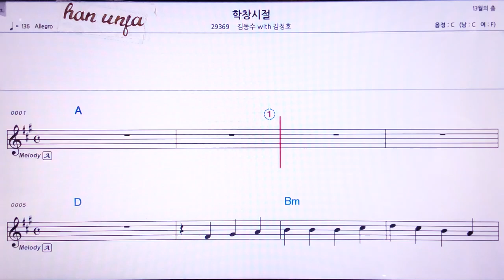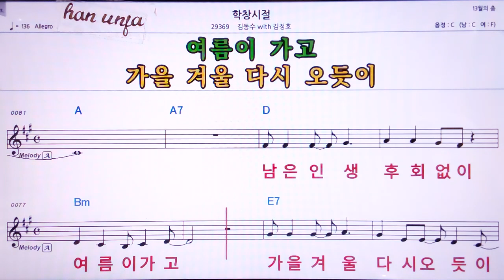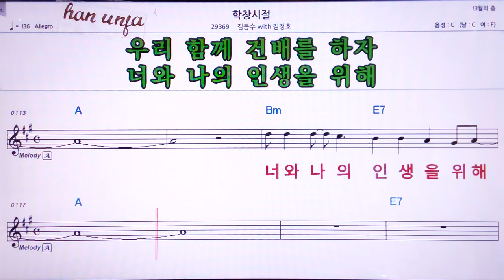💖학창시절/김정호*김동수 👍MR,노래방, 악보, 코드,Karaoke With Sheet Music